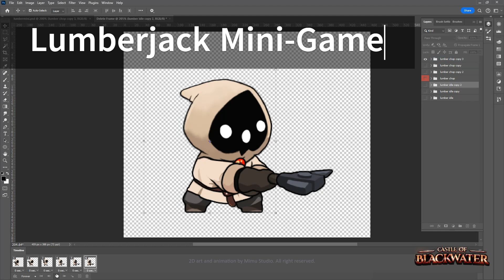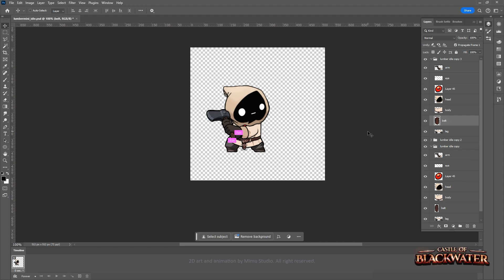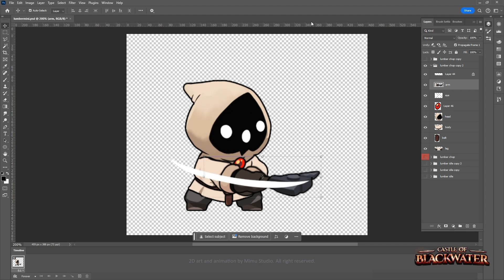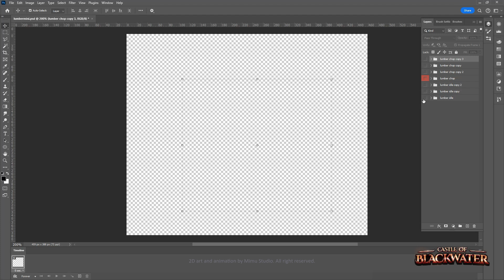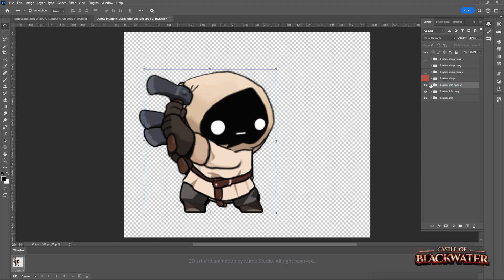2D Animation Time-lapse | Lumberjack | Castle of Black Water | Photoshop Frame By Frame